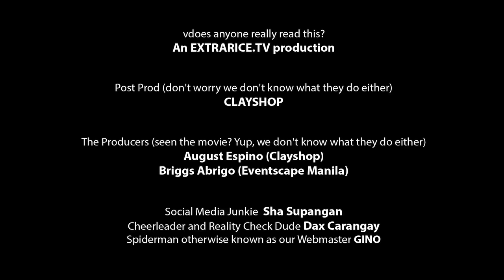The Cave Season 2 Ep 4 - Stress Busters feat. Teresa Herrera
Are you dealing with a million things everyday? Analysis Paralysis, Mental Fatigue or Brain Drain.  Whatever you call it, stress is possibly one of the leading causes of death or the lack of a life.  Learn how to cope up with it or simply find lifehacks that make things a little better as the Cavemen reveal their major public meltdowns and get deep into the topic with wellness guru and Project Runway Philippines' - Teresa Herrera.

Check out our drink of the month Ungava Gin on the set of The Cave
Shot at The Distillery (Jupiter Street, Makati)

for all free downloads and subscription to THE CAVE